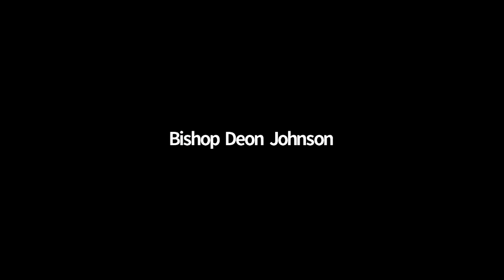2021 Convention Highlights: Keynote Address - The Rt. Rev. Robert Wright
The Episcopal Diocese of Missouri welcomed the Rt. Rev. Robert Wright, Bishop of The Episcopal Diocese of Atlanta, as our keynote speaker at our annual diocesan convention, Friday, Nov. 19, 2021. Bishop Wright joined us via Zoom webinar from Atlanta. His topic was "This is the time."